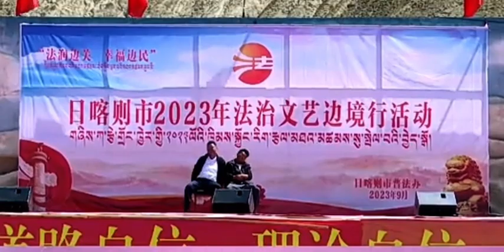Short Tibetan Drama Comedy 1 - ༼དགོད་བྲོའི་གཏམ་གླིང་ཐུང་ངུ་ ༡༽